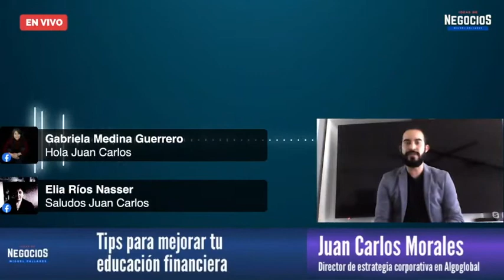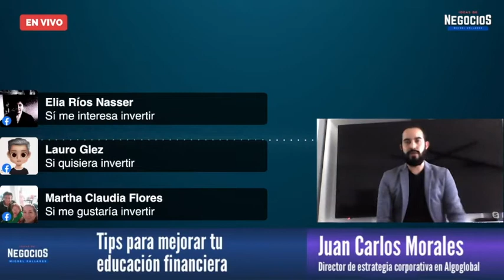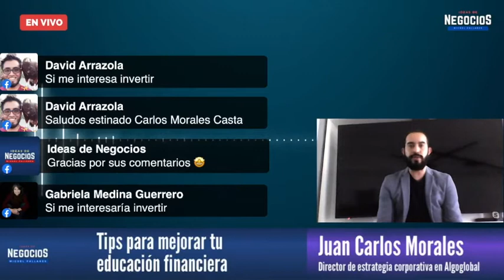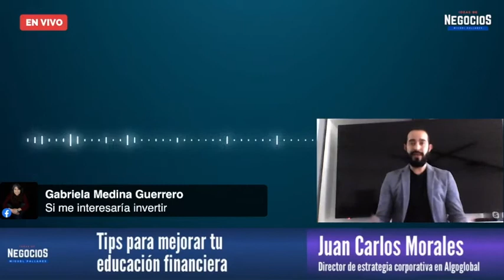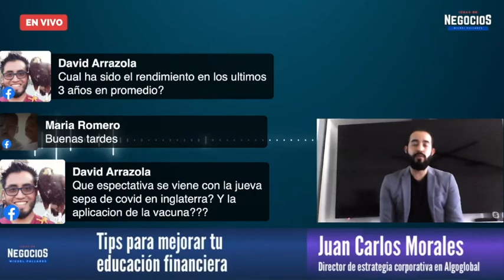Tips para mejorar tu educación financiera | Entrevista AlgoGlobal